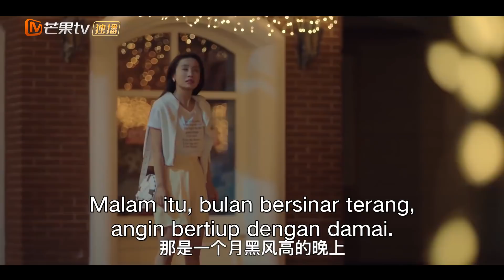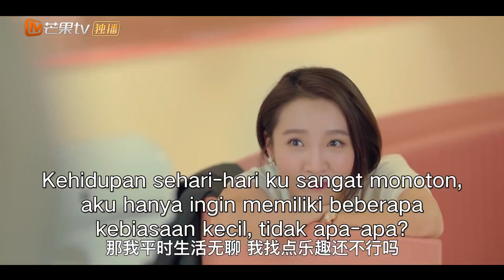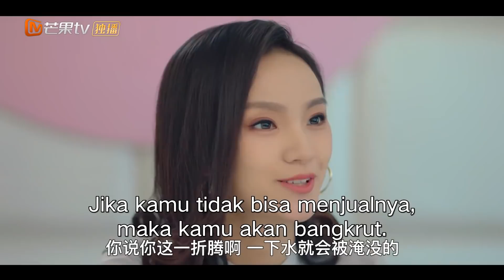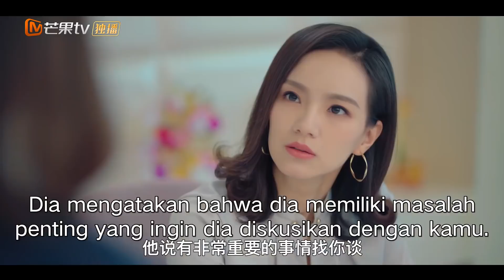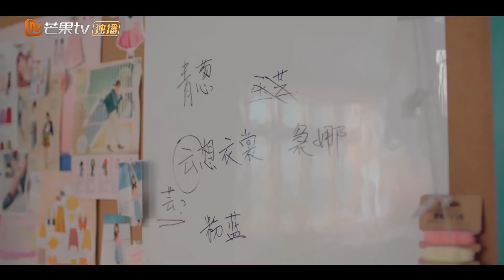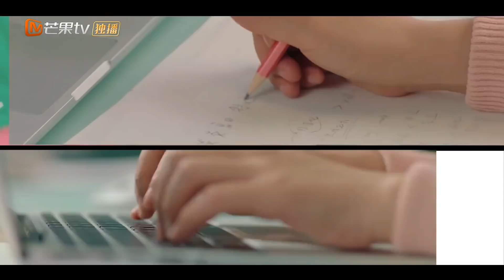Cheat My Boss【INDO SUB】Momen Spesial Untuk Jiang Chu | EP5 | MangoTV Indonesia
【Synopysis】
Seorang lulusan baru tinggal di kota besar untuk mengejar mimpinya. Mengikuti hidup sebagai bintang di internet dan saat dia mulai terbiasa, dia bertemu dengan seorang eksekutif perusahaan, sehingga memulai romansa manis di antara keduanya.